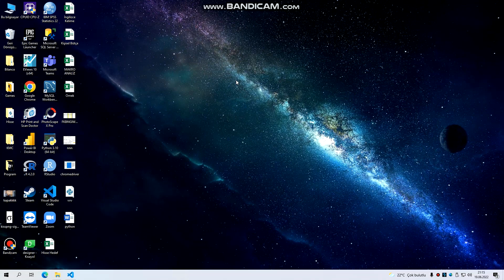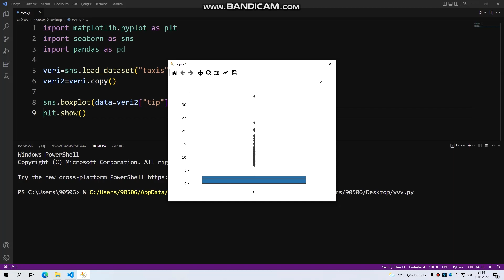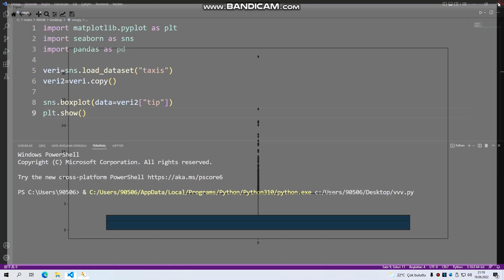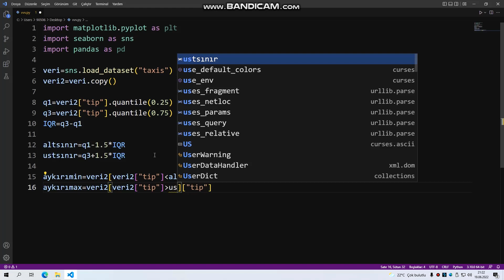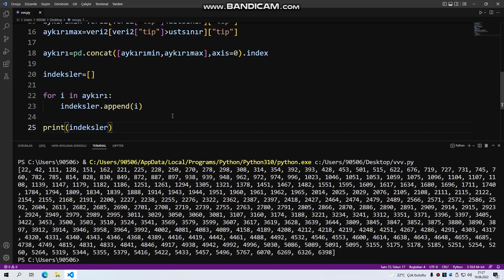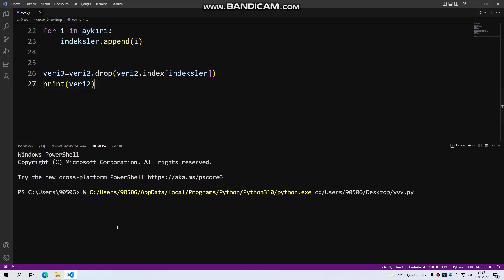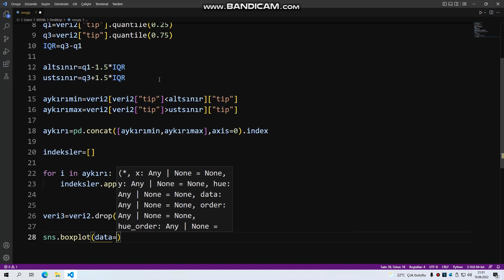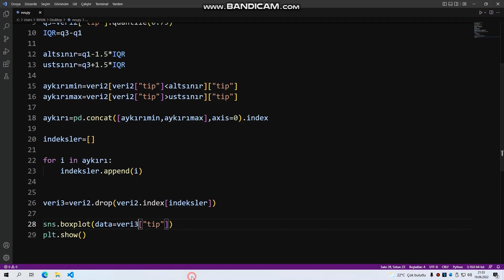Anlaşılır Ekonomi Python ile Veri Analizi-117 (Aykırı Değer Silme Yöntemi)